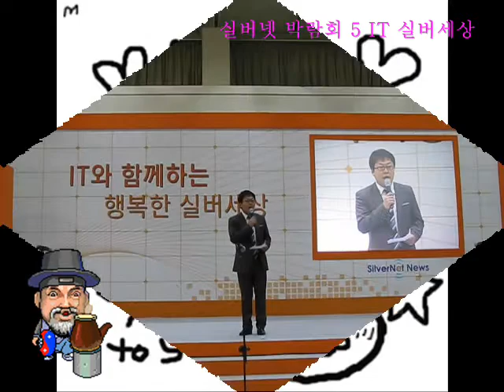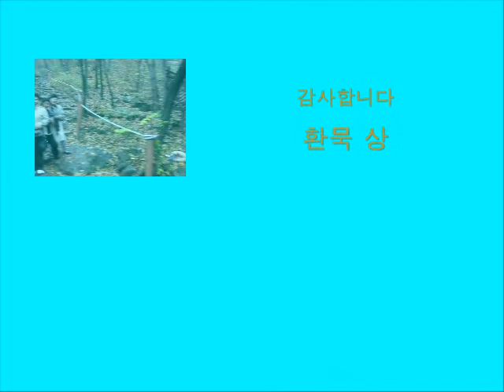실버넷 박람회 5